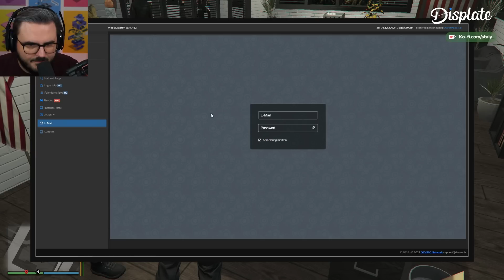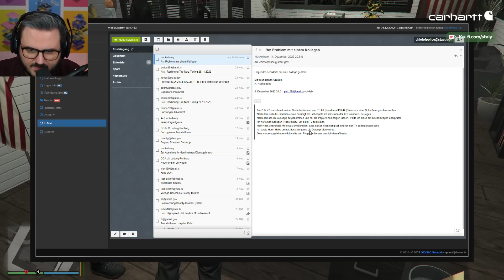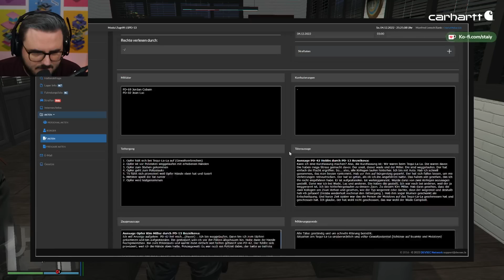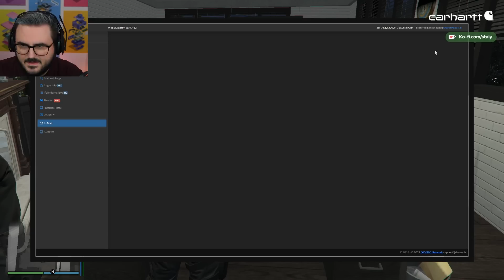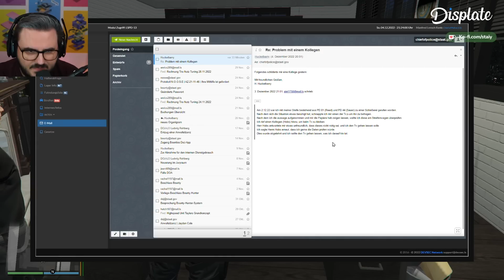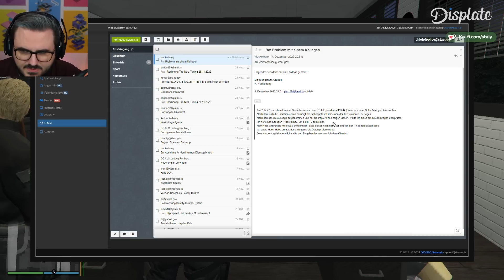Wir haben eine Anzeige gegen Hobbs.. 🤦‍♂️📝 | Manfred Lensch #262 (Final Season)